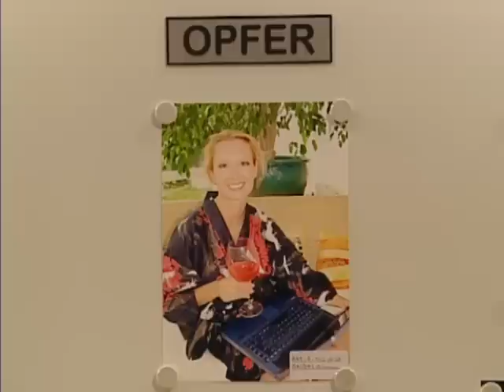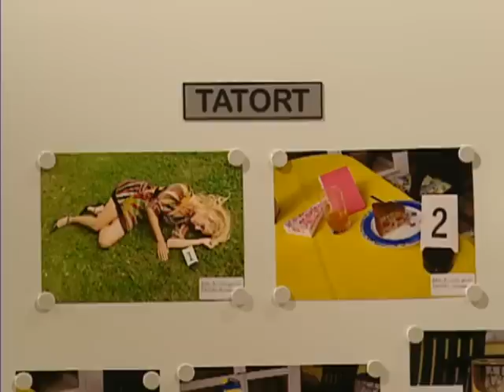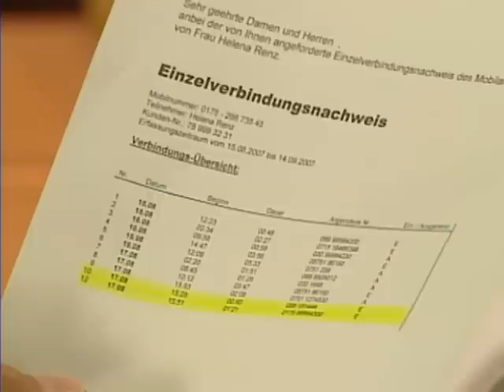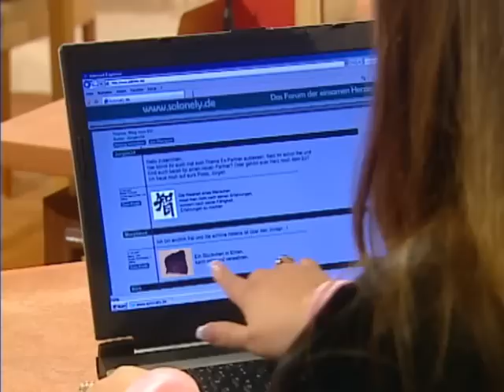Frau bricht vor Verhandlung zusammen😭 Ein Alter Bekannter tröstet sie | 1/2 | Richter Alexander Hold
Die Angeklagte Patrizia Heilmann soll die Lebensgefährtin ihres Vaters Helena Renz vergiftet haben. Wollte sie damit verhindern, dass ihr durch den Einfluss der neuen Stiefmutter auf ihren Vater der Geldhahn abgedreht wird?